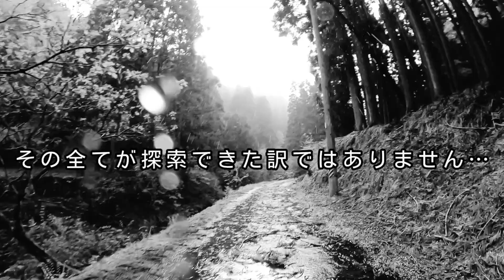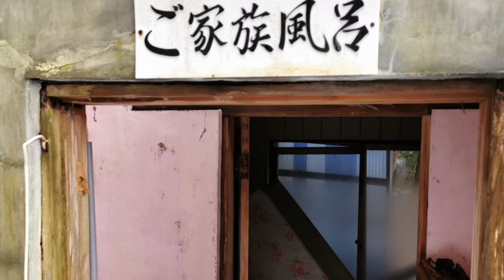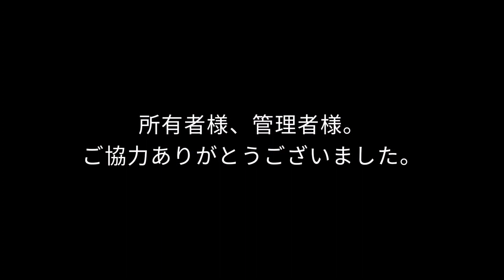【お蔵入】撮影を断念した廃旅館/Japanese abandoned inns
本日は廃墟探索までの裏側の様子や今までたくさんのお蔵入り動画となってしまった物件の中でも特に印象に残った廃旅館を皆様に少しご紹介いたします。

それでは、探索を断念した廃旅館をお楽しみください。

※視聴者様へのご案内とお願い
撮影に於いては安全第一に万全を期しております。事前に下見をして通行の安全などのチェックも行い、携帯電話が使用不可能な場所での撮影は調査部と業務無線機を使用しながら撮影を行います。
単独探索は危険も伴い、無許可立ち入りは不法侵入になりますのでお辞め下さい。不幸な事故を未然に抑止するためのお願いです。

※蓮水柊斗専門調査部が調査を重ね、物件の所有者様や管理者様からの敷地内及び建物内への立ち入り許可を頂いたうえで内部の現状調査、作品を通して無断立ち入りや迷惑行為抑止のPR、映像記録を目的とした取り組みになります。
視聴者の皆様からも、よくご覧頂けるよう原則日中に撮影します。尚、当方調査部で知り得た個別の繊細情報については公表出来かねますのでご了承下さい。

※無断立入、迷惑行為、破壊行為について。
現在、所有者様や管理者様が警察、弁護士に相談のうえ様々な対応が進められています。

※廃墟等への無断立ち入りは、住居又は建造物侵入罪で犯罪行為となりますのでおやめ下さい。それに伴う事故や事件の発生につきましては、一切の責任を負いません。

廃墟/温泉/ラブホテル/登山/他YouTubeに投稿しています。毎週火曜日・金曜日１８時配信。
※廃墟や空き家の現状調査、映像記録、宿泊施設など取材をさせていいだけるところがありましたら是非お声かけください。
(お困り事、ご要望があれば出張いたします)

▼蓮水柊斗の活動源▼

※動画内で伏せている廃墟名や場所に関するご質問やコメントは削除させていただくこともありますので予めご了承ください。